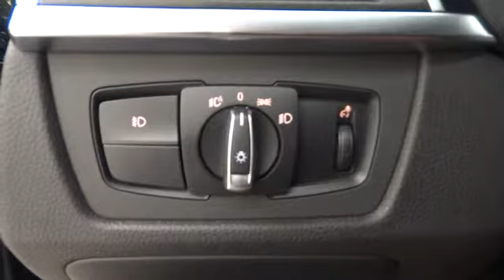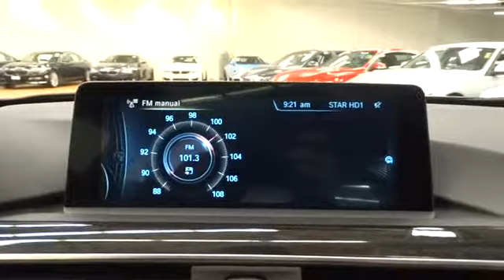2016 BMW 3 Series San Francisco, San Jose, Oakland, Marin, bay area, CA 38818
2016 BMW 3 Series
2016 BMW 3 Series 328i xDrive - Stock#: 38818 - VIN#: WBA8E3G54GNU01858

Body-Colored Power Heated Auto Dimming Side Mirrors w/Power Folding and Turn Signal Indicator|Speed Sensitive Rain Detecting Variable Intermittent Wipers w/Heated Jets|Sport Leather Steering Wheel|Leather/Metal-Look Gear Shift Knob|Memory Settings -inc: Driver Seat and Door Mirrors|Full-Time All-Wheel Drive|Tire Specific Low Tire Pressure Warning